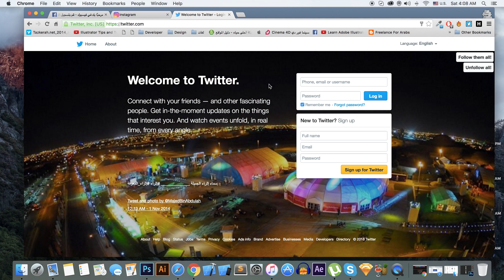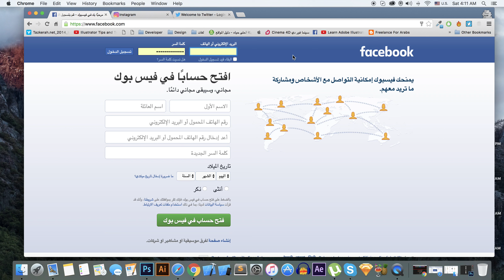١- مقدمة | ألية إنشاء اعلانات ممولة بمواقع التواصل الاجتماعي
الدورة الكاملة لألية انشاء الاعلانات الممولة بمواقع التواصل الاجتماعي مجاااااااااانا
فيسبوك - انستجرام- تويتر -جوجل ادس
تواصل معي لاي استفسار: